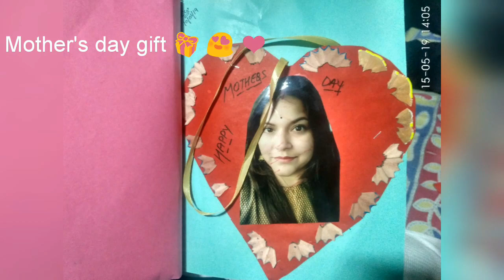Mother's day memories ❤️ || Her first performance || Bachpan School udhampur J&K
Can't explain my happiness ❤️ I'm so blessed to have them. Mumma loves you Satvik and Shivanya aka Candy.

MY super talented daughter's first performance at school for mothers day celebration.

Credit : BACHPAN - a play school

Love
Candy Love kirtinder ❣️